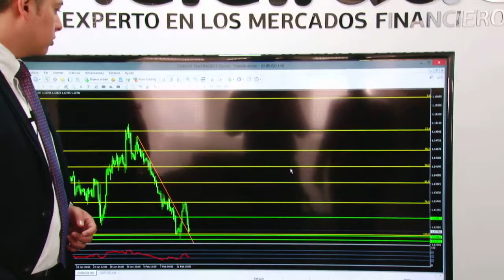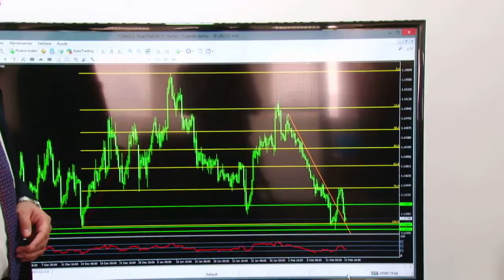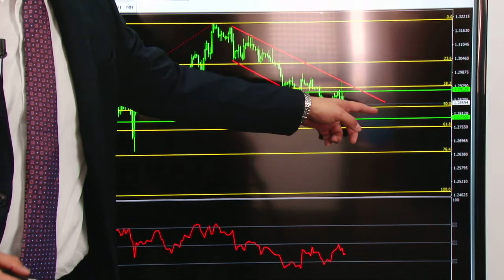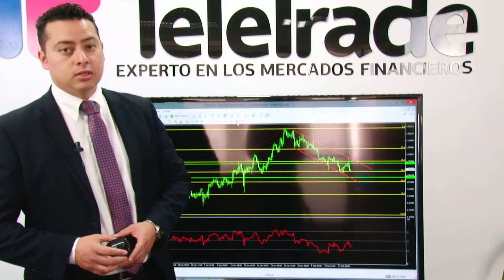Noticias y Análisis 13 de Febrero de 2019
Ante los acontecimientos en los mercado Internacionales ¿Cómo se comportará el peso mexicano frente al dólar?

¡Los expertos te brindan la información exacta y precisa de lo que esperamos!